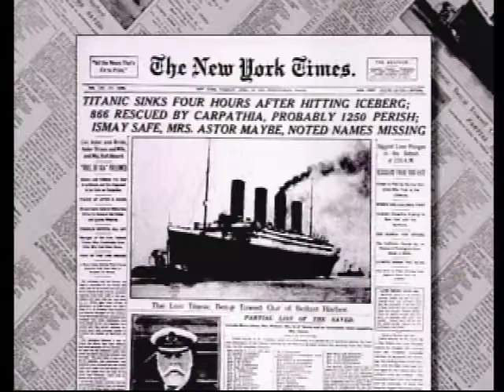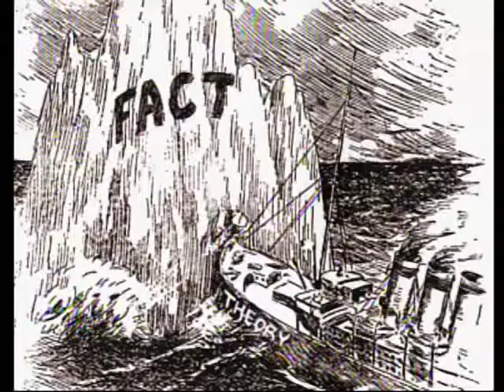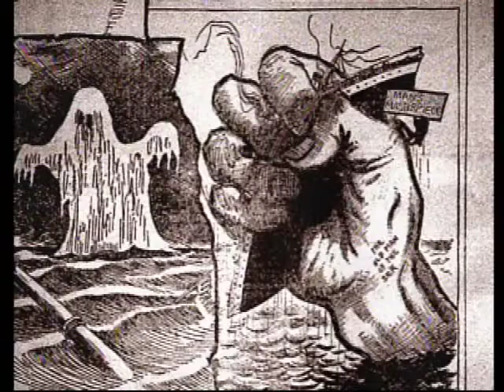TITANIC ABSOLUTE POWER OF MALEVOLENT DESTINY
The Opening titles and introduction sequence to Jay Woelfel's Interactive Academy Award Winning Documentary, narrated by Patrick Stewart.  The full Documentary runs 3 hours in length.  The Documentary was used as source material for James Cameron's Feature film and the historical consultants for that film served the same function on this documentary.  Walter Lord, the author of A NIGHT TO REMEMBER, also was interviewed as part of the documentary.  It is the single largest collection of Titanic images and filmed footage ever assembled.  Also the first full frame motion video product ever released.